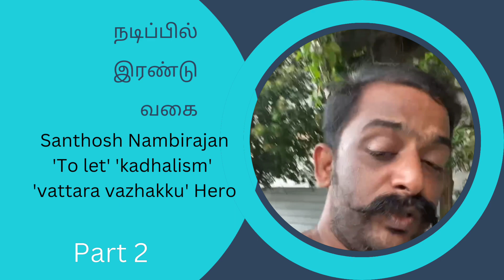நடிப்பில் இரண்டு வகை part 2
santhoshnambirajan Hero Of 'to let' 'kadhalism' & 'vattara vazhakku'
nambi_cinema_school Founder